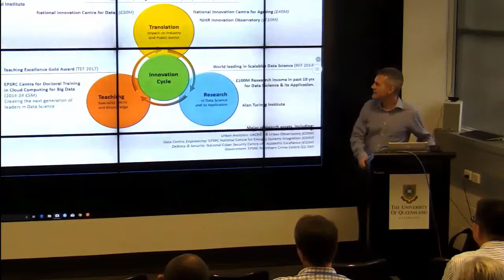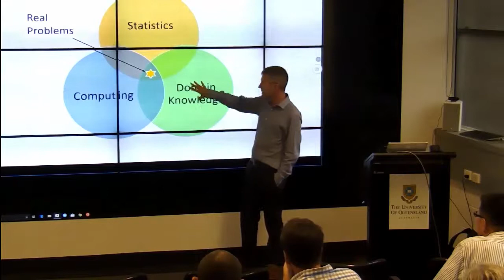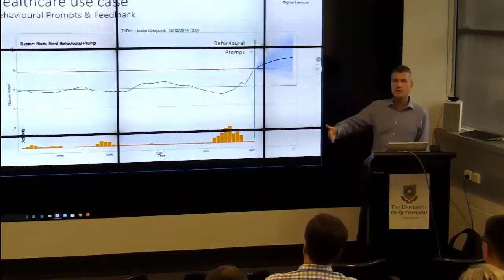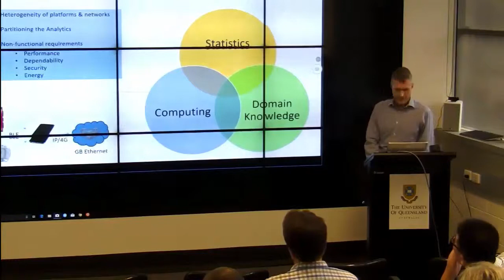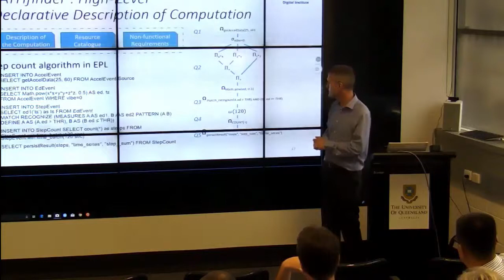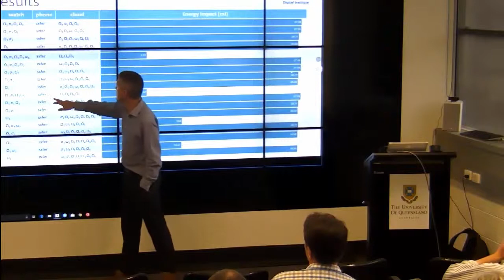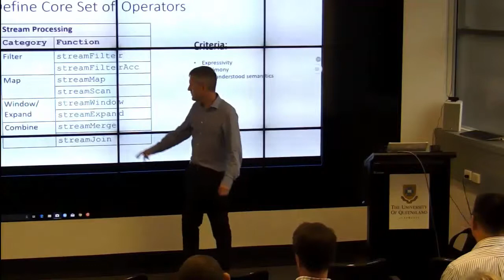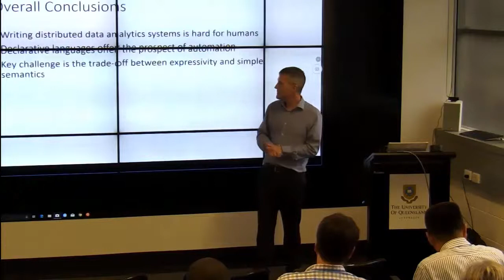Paul Watson: A Declarative Approach to Distributed Stream Processing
ABSTRACT:
Processing streams of events generated by sensors and apps has become key to the success of many important applications, ranging from social networks, wearable medical devices and the industrial Internet. However, writing stream processing applications presents engineers with a real challenge. Difficulties include:

 • handling events arriving at high rates
 • distributing processing over a set of devices ranging from those at the edge (e.g. wearables, field gateways, sensors and phones) to servers (e.g. in a cloud); and
 • meeting non-functional requirements such as energy, networking, security and performance.

Rather than place all the responsibility for meeting this challenge in the hands of application programmers, we are following an alternative approach which aims to overcome these difficulties through an optimiser and run-time system. Enabling this approach requires that both the functional and non-functional requirements are described declaratively.

This talk will compare two approaches to this: one based on pure functional programming, and the other on relational queries. We will show experimental results for a range of applications drawn from healthcare and smart cities.

SPEAKER BIO:
Paul Watson is Professor of Computer Science and Director of the Digital Institute at Newcastle University, U.K.

He is a Fellow of the Alan Turing Institute, and PI of the EPSRC Centre for Doctoral Training in Cloud Computing for Big Data.

Previously, he directed the £12M RCUK-funded Digital Economy Hub on Social Inclusion through the Digital Economy, which focused on using advanced computing technologies to transform the lives of older people and those with disabilities.

He graduated in 1983 with a BSc in Computer Engineering from Manchester University, followed by a PhD on parallel computing in 1986. In the '80s, as a lecturer at Manchester University, he was a designer of the Alvey Flagship and Esprit EDS systems.

From 1990–1995 he worked for ICL as a system designer of the Goldrush MegaServer parallel database server.

In 1995 he moved to Newcastle University, where he has led a range of research projects.

His research interest is in scalable information management with a current focus on Data Analytics and Internet of Things.

He sits on the board of Dynamo North East, an industry-led organisation created to grow the IT economy of the region. He is also a member of the Department for Transport Science Advisory Council.

Professor Watson is a Fellow of the Royal Academy of Engineering (where he sits on their Diversity and Inclusion Committee), a Fellow of the British Computer Society, a Chartered Engineer and a member of the UK Computing Research Committee.

He received the 2014 Jim Gray eScience Award and the 2018 Newcastle University Academic Distinction Award.